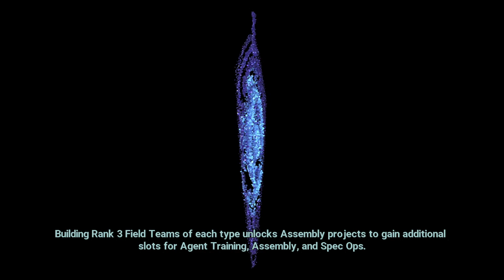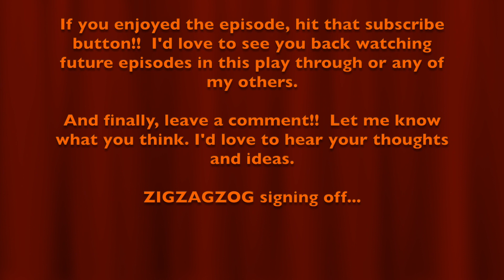Chimera Squad, Ironman Impossible - Episode 53, Final Episode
Operation Hell Crater is the final mission where we attempt to take down Atlas in the Downtown.
Xcom Chimera Squad, Ironman Impossible - Episode 53, Final Episode
"Final Episode, Let's Take Down Atlas!"